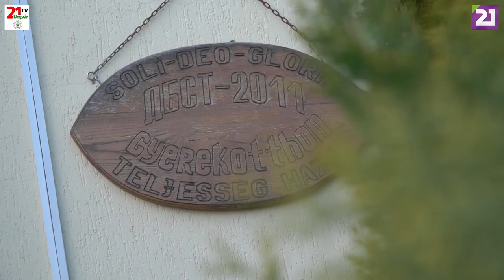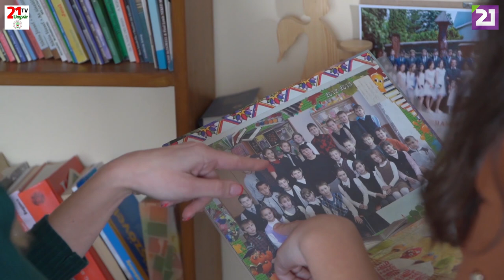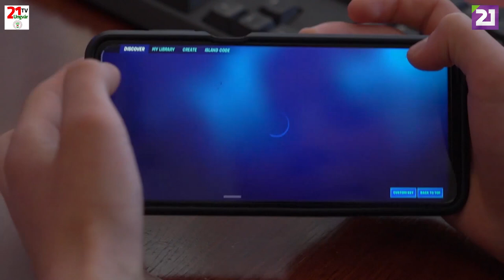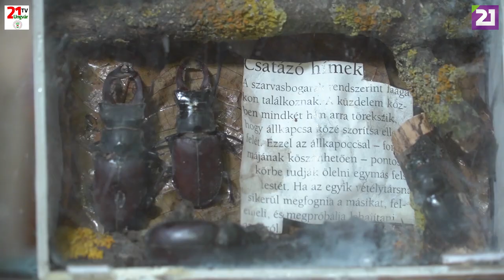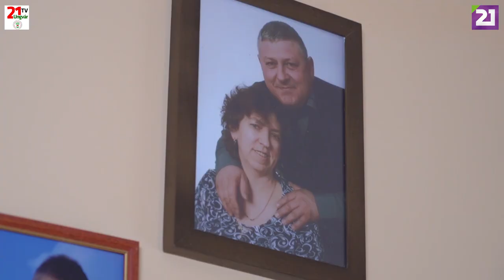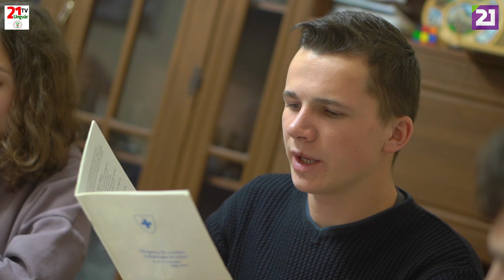Családban marad. 75. adás - Samueles Kiss család (2021.12.19.)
1️⃣0️⃣ év,1️⃣0️⃣  gyermek. Próbák, örömök, szabályok és a Hit. A Sámuel Alapítvány egyik családtípusú👨‍👩‍👧‍👦 gyermekotthonában, a fennállásának 🔟. évfordulóját ünneplő🥳 Teljesség házában jártunk Visken. Lívia és József úgy vélik, Isten segítsége🙏 ad erőt, türelmet, szeretetet a rájuk bízott feladathoz. Ismerjük meg őket❗